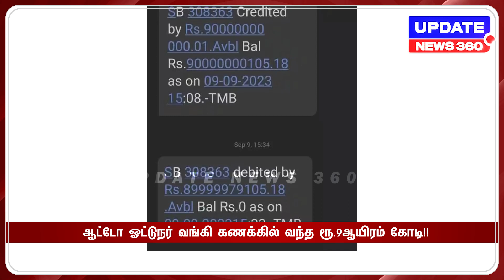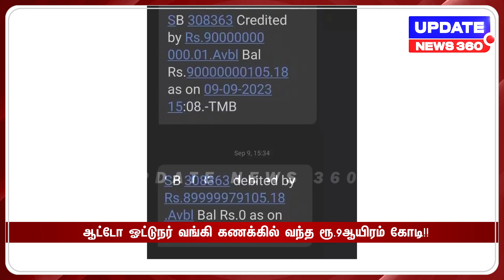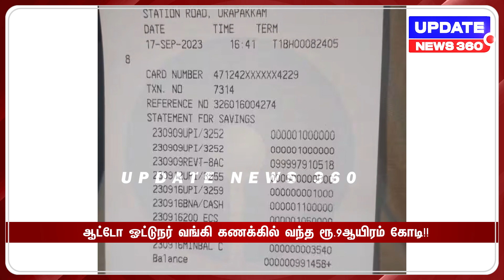ஆட்டோ ஓட்டுநர் வங்கி கணக்கில் வந்த ரூ.9ஆயிரம் கோடி!! | UPDATE NEWS 360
ஆட்டோ ஓட்டுநர் வங்கி கணக்கில் வந்த ரூ.9ஆயிரம் கோடி!!